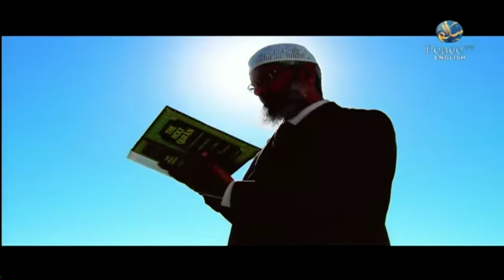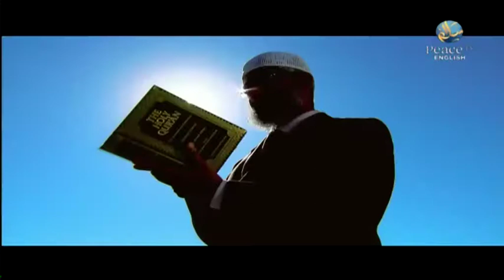Comparative Study [Ep. 12] Areeb Islam